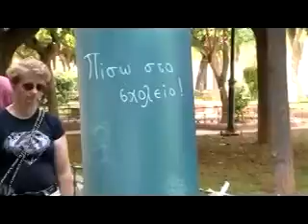Πίσω στο σχολείο: Σχολικά είδη για τα παιδία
SKAI Media Group's social campaign (school supplies collection) Elioupoli, Kypseli and Psychiko 15/09/12

Supporters: Eurobank, Panathinaikos Alliance, Special Olympics Greece, Faber-Castell, FOLLI FOLLIE, SKAG & ΙΚ ΝΙΚΟΛΑΪΔΗ